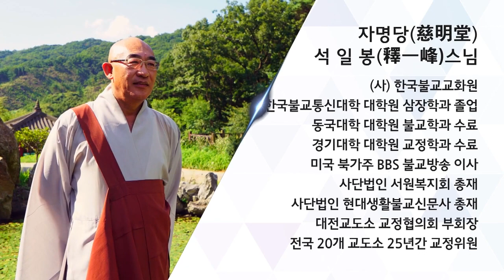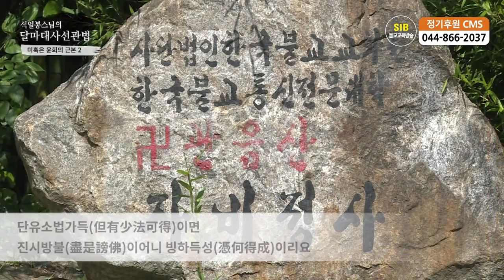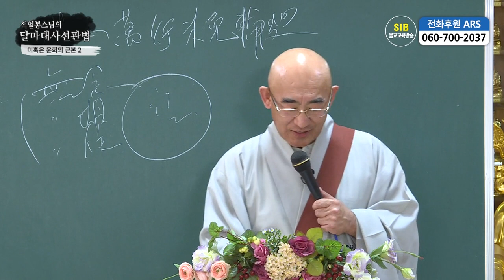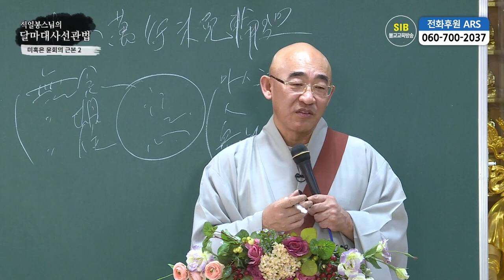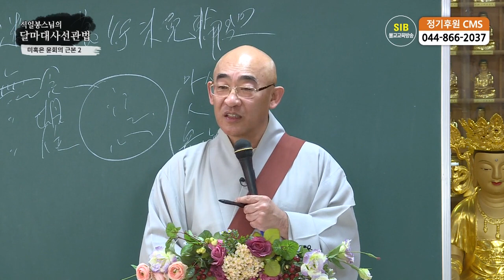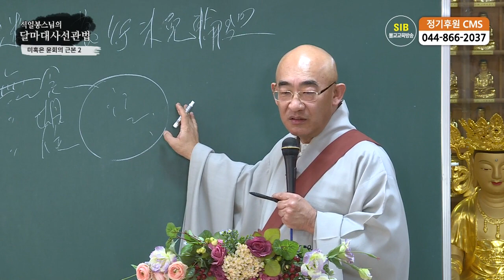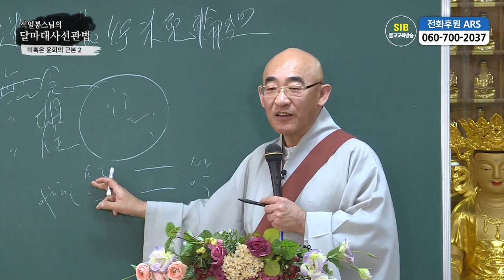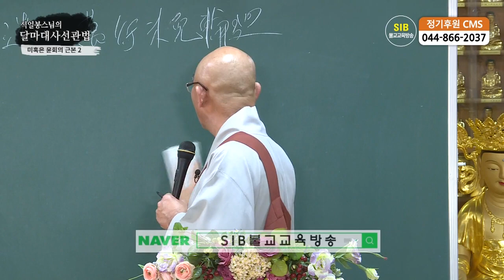달마선관법 제29회 - 혈맥론... 2 미혹은 윤회의 근본 2...닦을 것도 증득할 것도 없느니라...